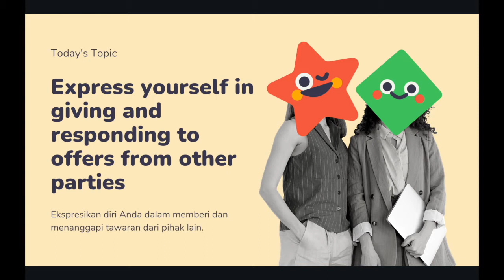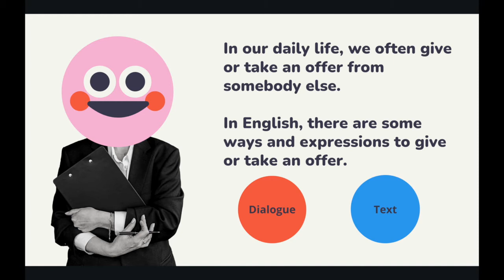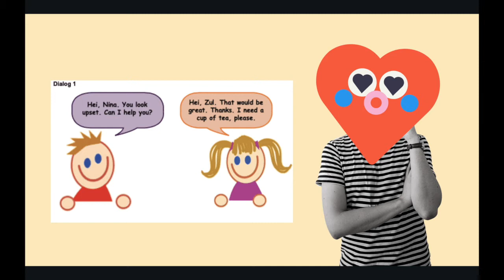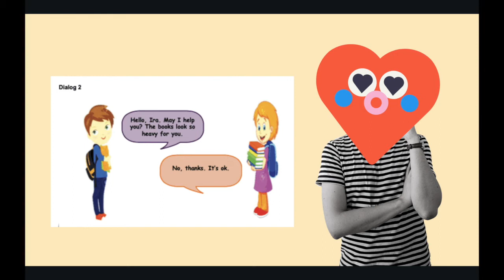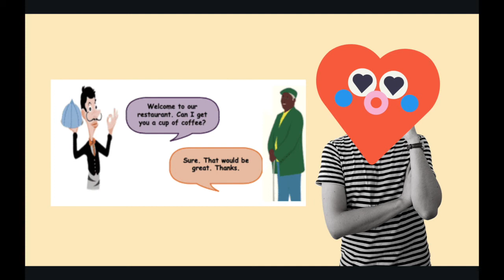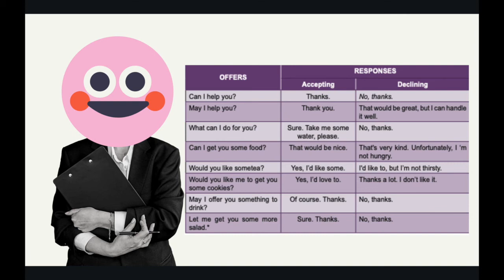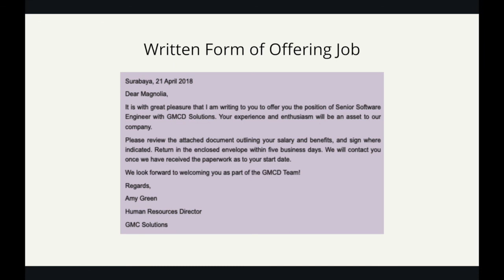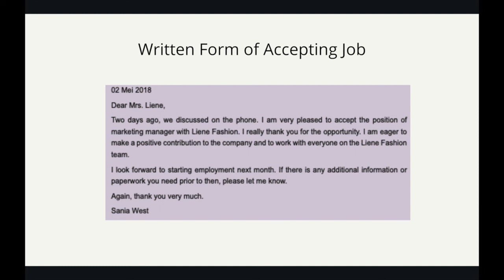Express yourself in giving and responding to offers from other parties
This video provides you the material about how to Express yourself in giving and responding to offers from other parties

Let's watch :)